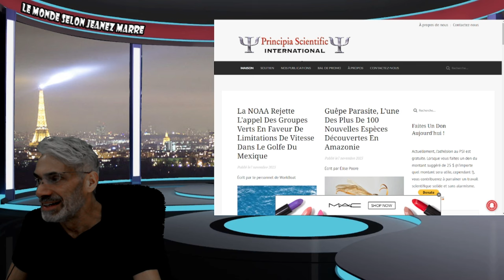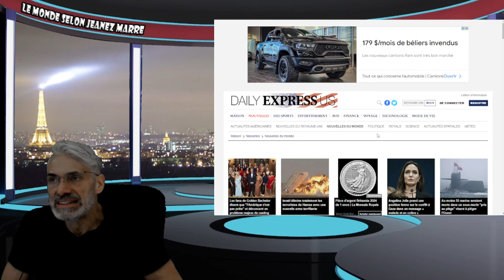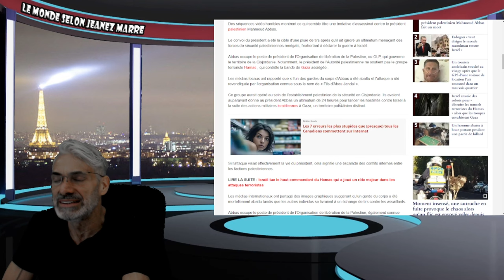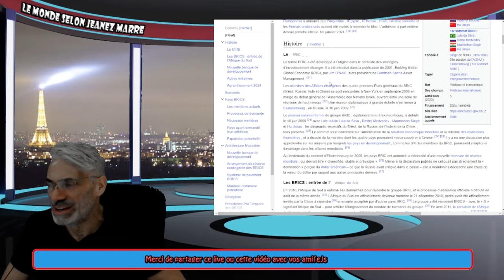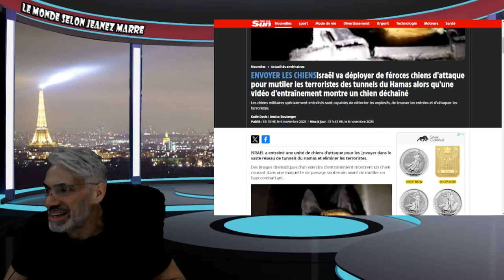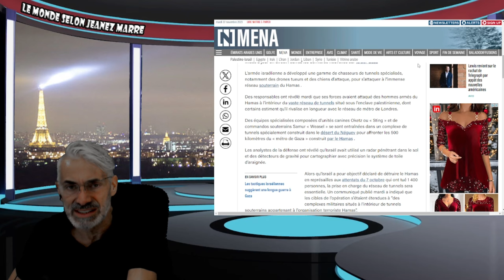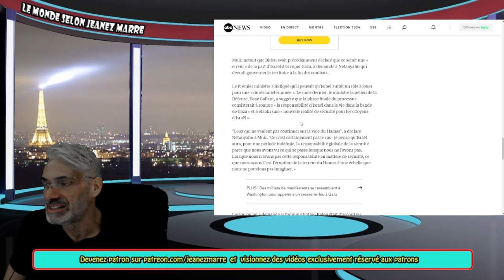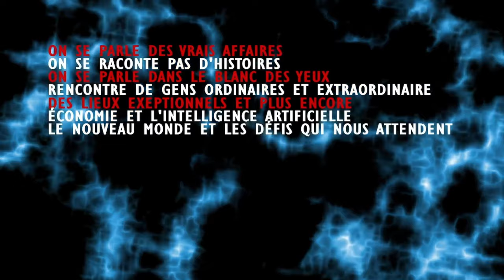DERNIÈRE HEURE; TENTATIVE D'ASSASI...du président palestinien Mahmoud Abbas ET PLUS ENCORE.